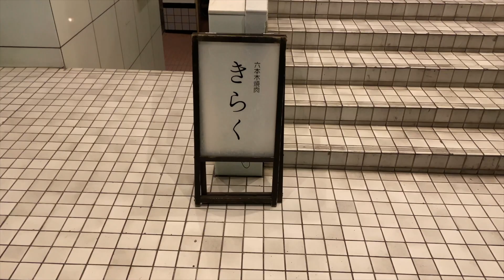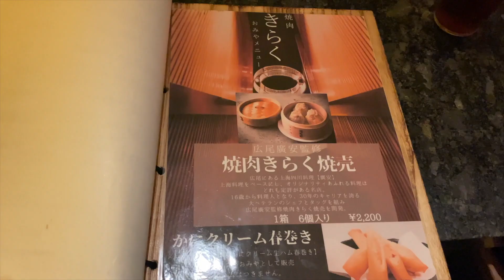【焼肉】芸能人御用達のお店に行ってきた！！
お店紹介！！
焼肉きらく/六本木
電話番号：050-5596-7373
住所：東京都港区六本木5-16-52 インペリアル2号館 2F
交通手段：東京メトロ日比谷線六本木駅から徒歩5分
　　　　　都営大江戸線六本木駅から徒歩5分
　　　　　六本木駅から364m
営業時間
[月・火・水・木・金・土・日]
17:00～24：00 (L.O Food 23：00 Drink 23：30)
日曜営業
定休日
なし